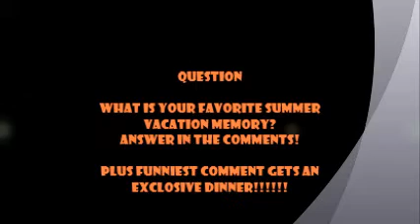Cute Om Nom Stories the Movie part 13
This is the last day of summer. I recently wanted to upload this part of the movie to represent the last day of summer!